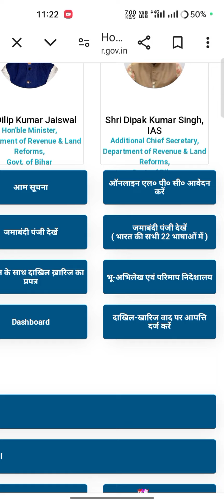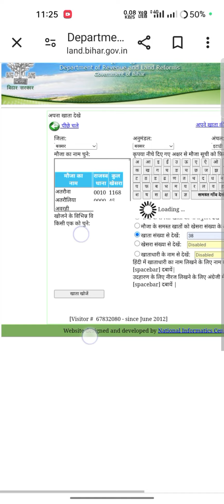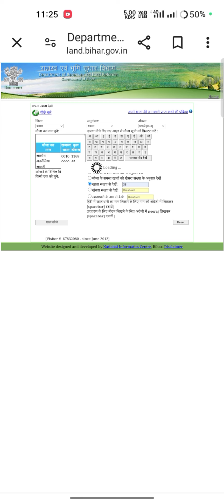jamin kaise pata chalal hai#jamini bibad#aapna jamin dekhe bihar bhumi sarkari jamin bhihar sarv